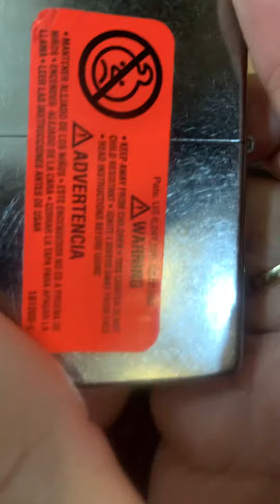zippo new full box giá rẻ mùa dịch 550k 0934359761